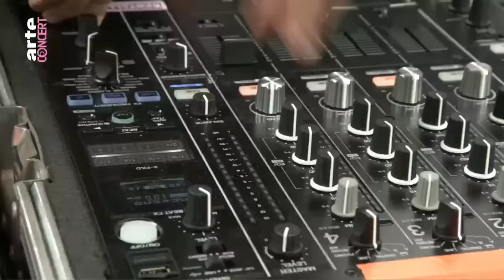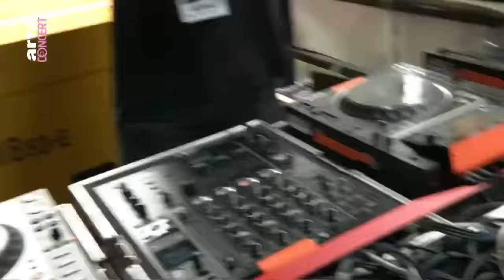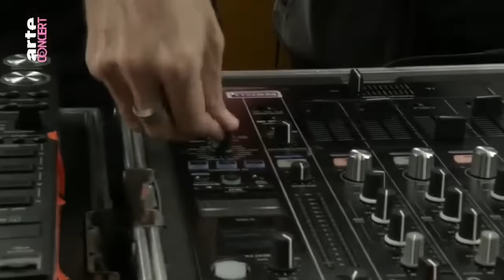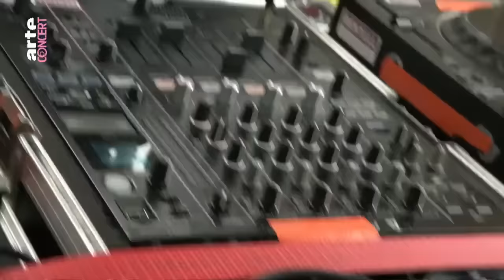Kai Tracid + A.S.Y.S. Set from Rave The Planet 2022 Berlin.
Kai Tracid + A.S.Y.S. Set from Rave The Planet 2022